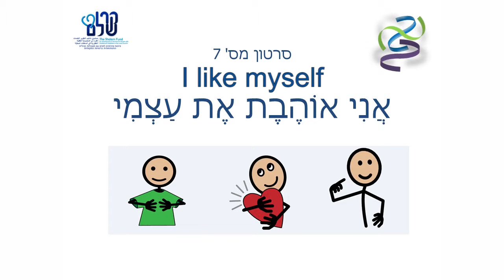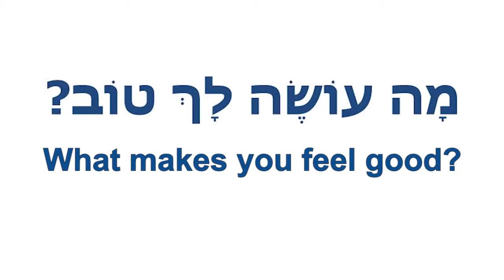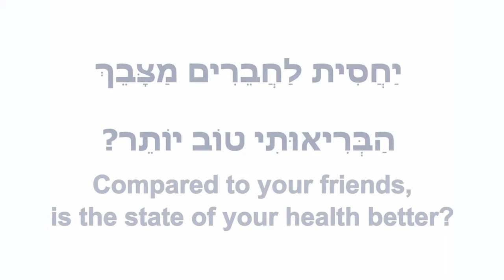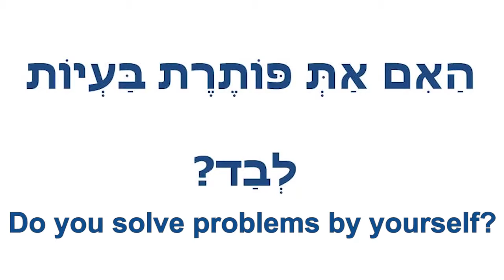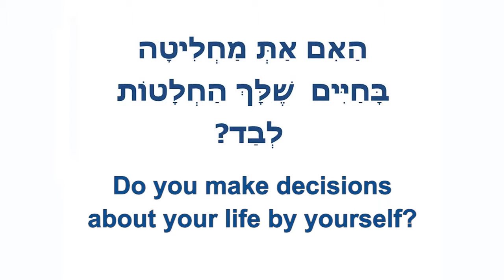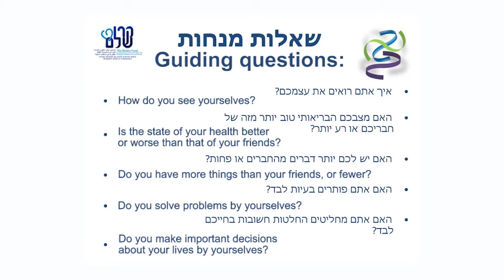Video # 7 – I love myself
The seventh video in a series of videos based on research by David Niri and engaged in gerontology content accessibility for people with intellectual disability.

For the research and the whole full series of videos visit shalem